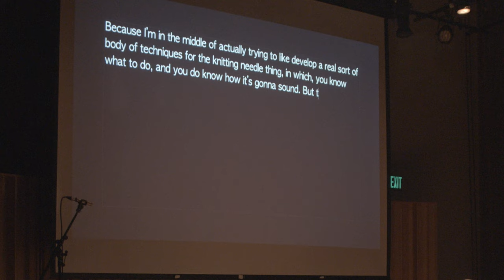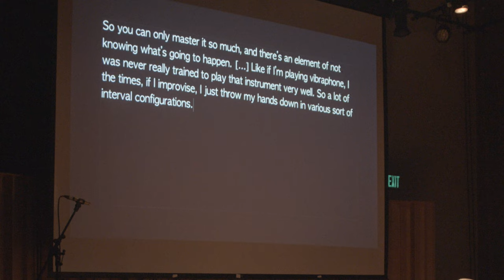artist talk for frame drum, tape, and video | composed by Jeonghyeon Joo | dedicated to Matt LeVeque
*Please turn on CC to fully experience the piece.

artist talk (2023)
for frame drum, tape, and video

composed by Jeonghyeon Joo
dedicated to Matt LeVeque

text and score conceived from dialogues between Matt LeVeque and Jeonghyeon Joo, from January to March 2023

score and video part available via inquiry - jeonghyeonjoo [dot] gmail [dot] com

video filmed by Xuege Cai and Fanfan Zhou
video and audio edited by Jeonghyeon Joo

Roy O. Disney Concert Hall
California Institute of the Arts
April 2023